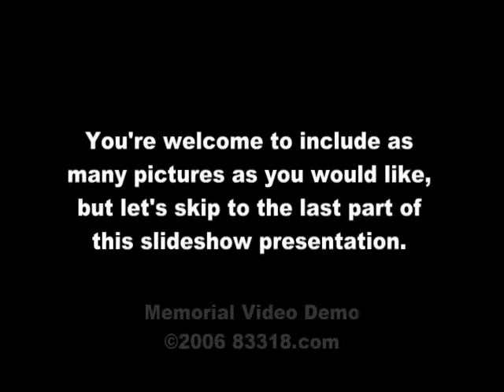Memorial Video Demo from 83318.com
Memorial Video Demonstration that transforms photos and music into a keepsake for family members and friends. for more information or to get started on a video for your loved one.